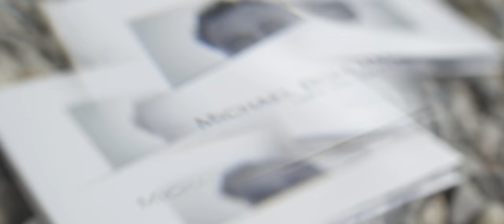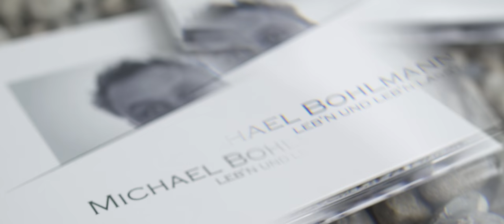michael bohlmann dahoam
Promotion-Video über den Münchner Liedermacher
Michael Bohlmann zur Webseite  "dahoam"

Video-Produktion:  Böhm Studios  (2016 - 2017)
Musik-Aufnahme:  ManiAC Studios (2013)

Lied "Leb'n und leb'n lass'n":  Michael Bohlmann (M+T 01/2013)